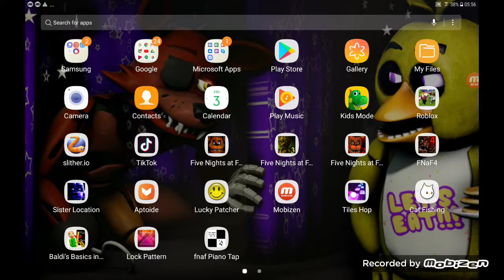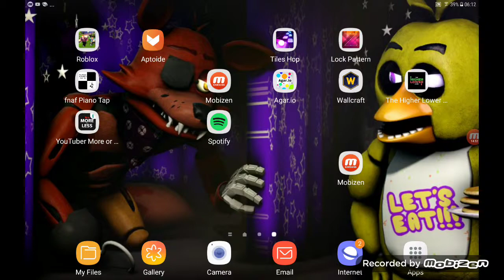Omg verdamt vielllllle level geschaft omggg